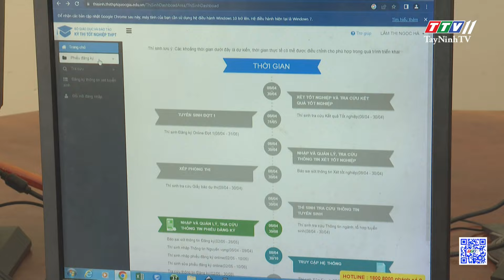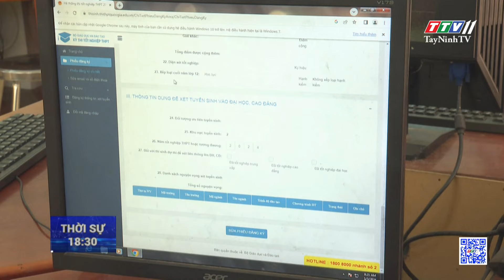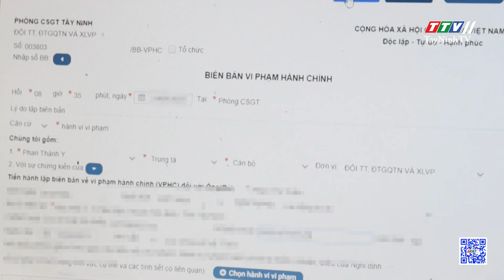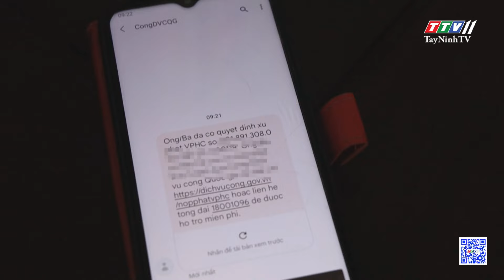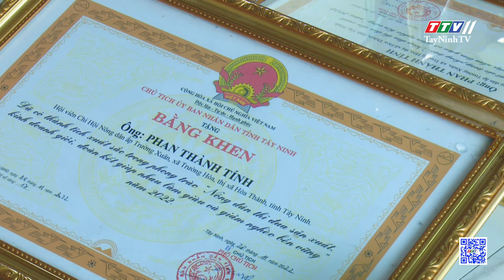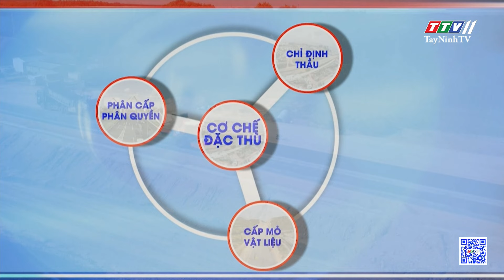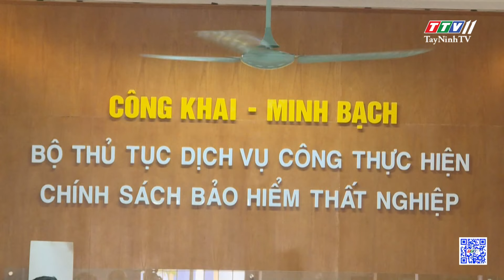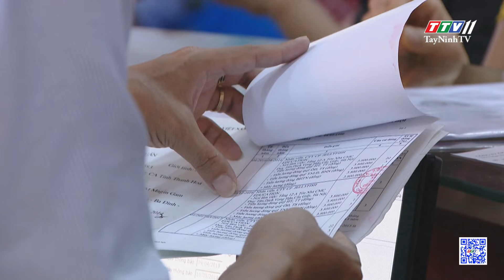🛑Thời sự Tây Ninh 25-5-2024 | Tin tức hôm nay | TayNinhTV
NỘI DUNG
- Hội thảo khoa học đóng góp ý kiến đề cương chi tiết đề tài “Lịch sử Đảng bộ BĐBP tỉnh Tây Ninh”
- Tây Ninh phấn đấu xây dựng vùng an toàn dịch bệnh đạt quy định của Tổ chức Thú y thế giới
- Phòng bệnh gia súc lúc giao mùa
- Kế hoạch sửa chữa các phòng học xuống cấp
- Tây Ninh: 10.526 thí sinh tham kỳ thi tốt nghiệp THPT năm 2024
- Chuẩn bị cơ sở vật chất cho kỳ thi tuyển sinh vào lớp 10
- Triển khai thực hiện dịch vụ công lĩnh vực trật tự an toàn giao thông tháng 5/2024
- Nhiều cách làm hiệu quả trong thu hồi vũ khí, vật liệu nổ
- Phong trào nông dân thi đua sản xuất, kinh doanh giỏi ở xã Trường Hoà
- Đánh giá 3 cơ chế đặc thù thực hiện dự án giao thông quan trọng
- Đề xuất tăng mức hưởng trợ cấp thất nghiệp cho người lao động
- Vịnh Hạ Long là một trong những điểm đến đẹp nhất thế giới
- HĐBA LHQ thông qua nghị quyết về bảo vệ nhân viên cứu trợ
- Thủ đô Argentina hứng chịu thời tiết lạnh bất thường
- Số người tử vong do nắng nóng tại Mexico tăng mạnh
- Chiếc lông vũ đắt nhất thế giới